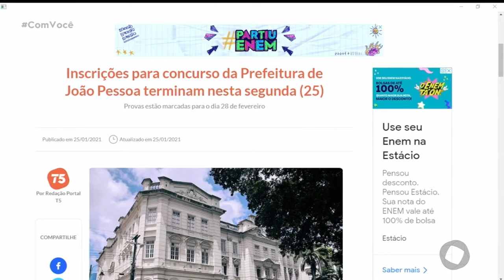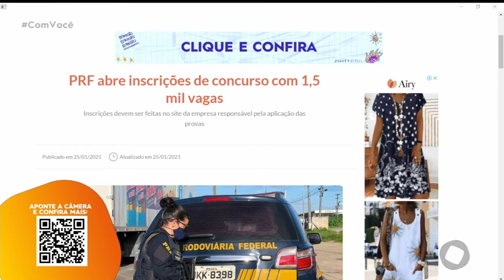Com Você - Minuto T5 - 25 01 2021